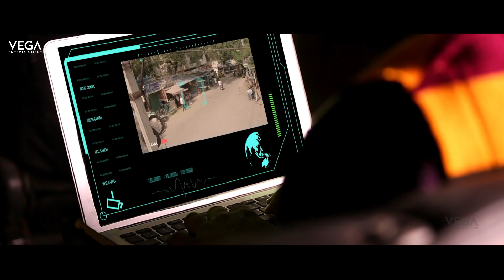Dubsmash Movie Teaser || Getup Seenu || Supraja || Pavan Krishna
Watch Dubsmash Movie Teaser || Getup Seenu || Supraja || Pavan Krishna